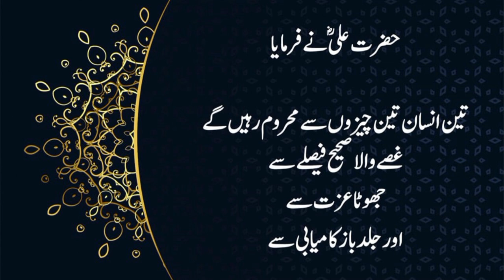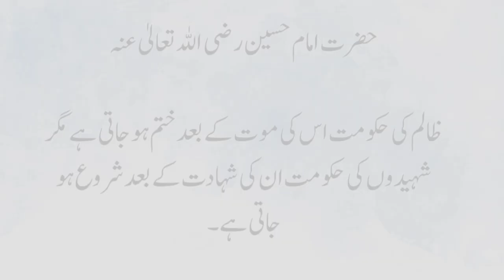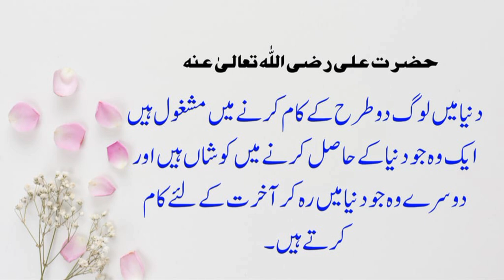Powerful Quotes of Hazrat Ali (R.A) | Hazrat Hassan (R.A) | Hazrat Hussain (R.A) in Urdu and Hindi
hazrat ali (r.a) ki shan
Sayings of Hazrat Ali In Urdu
Sayings of Hazrat Ali
Sayings Hazrat Ali
Sunehri Words
aqwal e zareen,hazrat ali
Hazrat Ali ke Farman